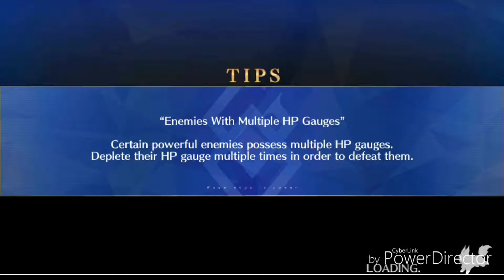[FGO] Agartha Section 14: King of Slaves (1/2)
COLUMBUS YOU HAVE THE MOST UGLIEST FACE AND EXPRESSION I HAVE EVER SEEN!! IF I EVER GET I WILL BURN YOU AND NEVER SUMMON YOU AGAIN!!